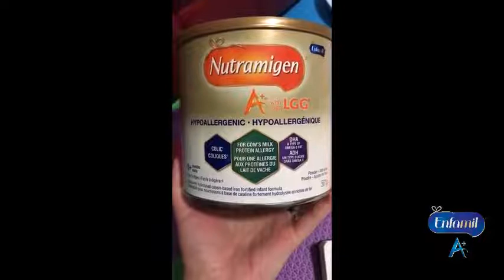My video review of Nutramigen A+ with LGG Powder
*Received discount

Nutramigen® A+® with LGG® is a hypoallergenic, extensively hydrolyzed infant formula, providing special feeding for babies with cow’s milk protein allergy.